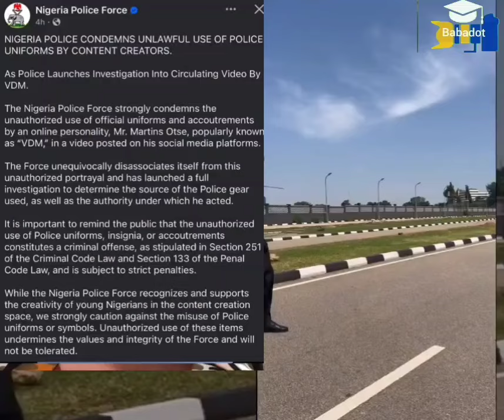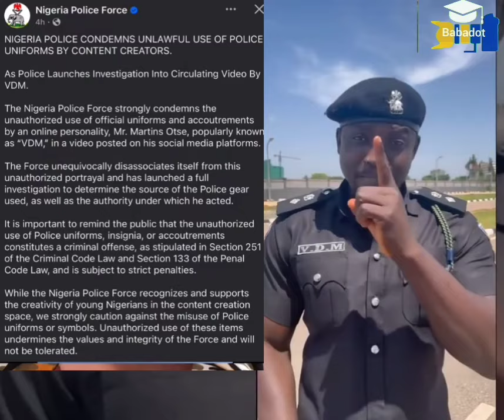VDM COLLECTED ₦3 MILLION NAIRA FOR UBER MAN B£ATEN BY A PASSENGER